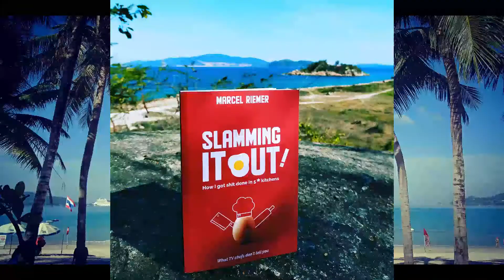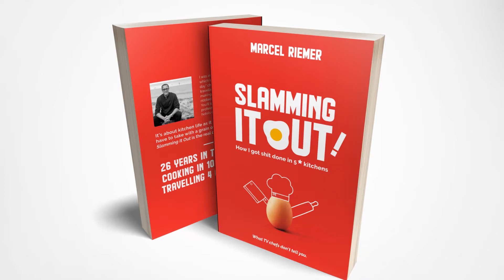Inspirational Life Lessons - Part 7: Why you should keep FAILING FORWARD!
In part 7 of this mini video series I share with you why it is important that we keep failing forward.

✅“HOW TO BECOME A CHEF – WHAT YOU REALLY NEED TO KNOW!”

❗Get my book: “SLAMMING IT OUT! HOW I GOT SHIT DONE IN 5* KITCHENS. WHAT TV-CHEF'S DON'T TELL YOU.”

Marcel

Image in Thumbnail by Darwin Laganzon from Pixabay